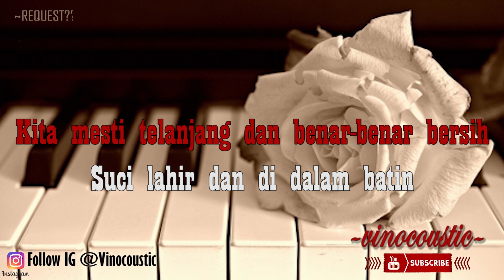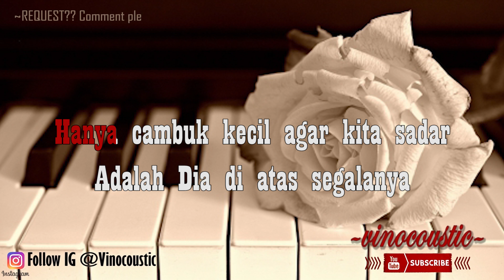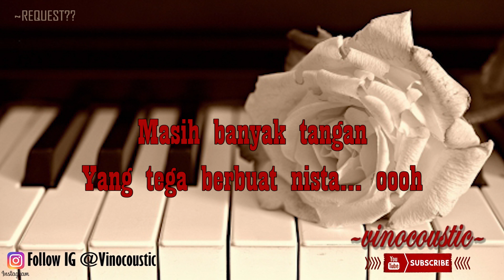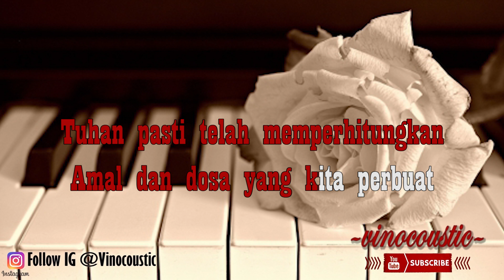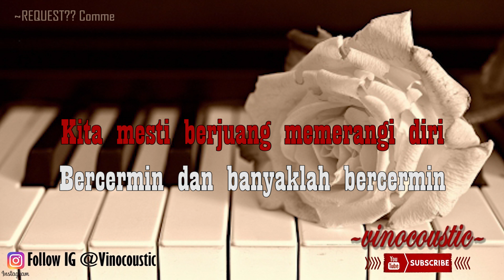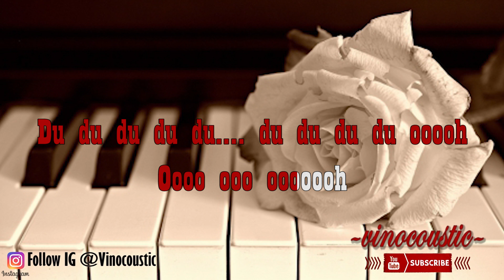Ebiet G Ade - Untuk Kita Renungkan Karaoke Piano Versi Lower Keys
Ebiet G Ade - Untuk Kita Renungkan versi Karaoke akustik ( Accoustic ) dengan nada dasar C ( Lower Keys )